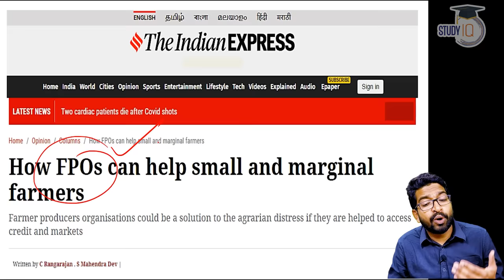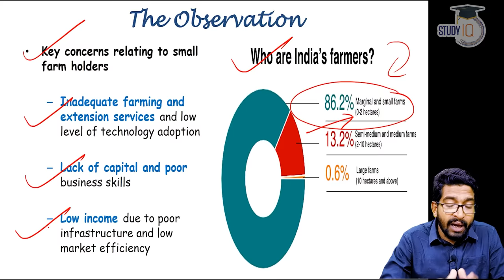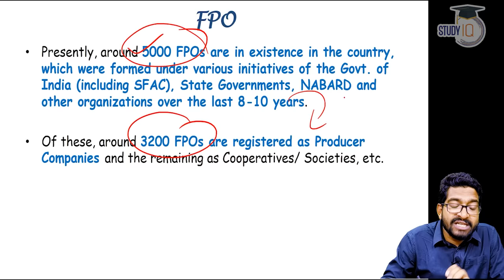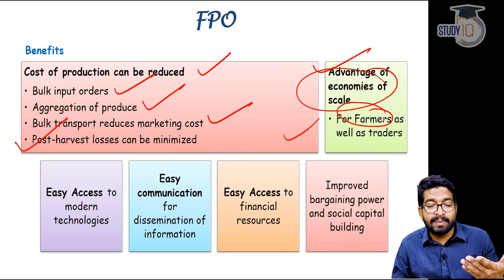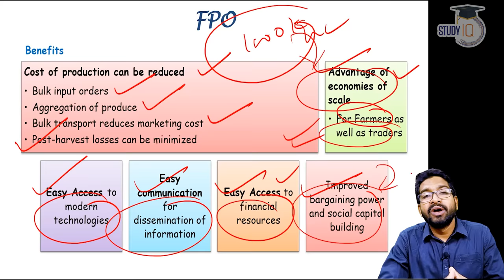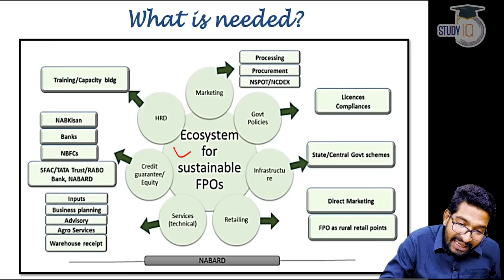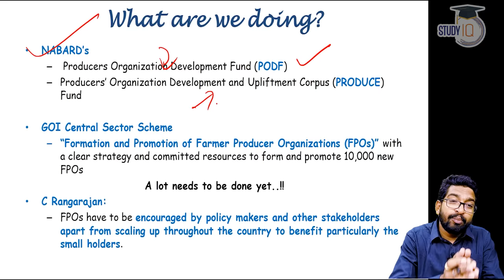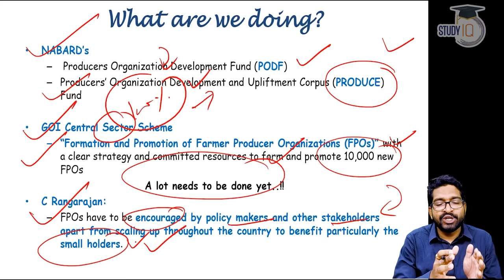Farmers Producer Organisations in India - How FPOs can help small and marginal farmers in India